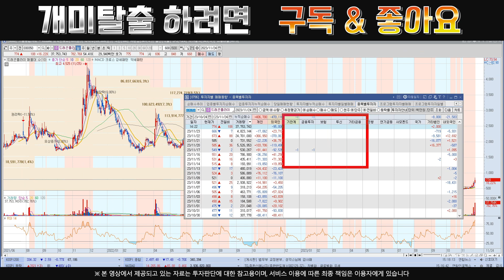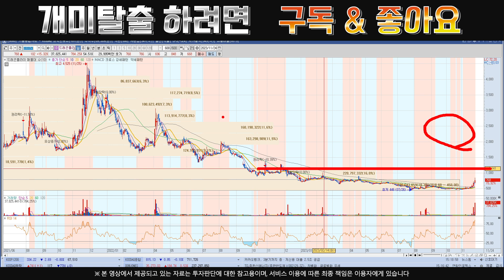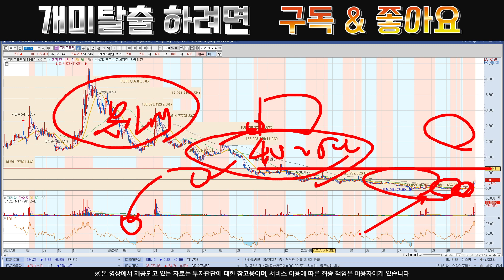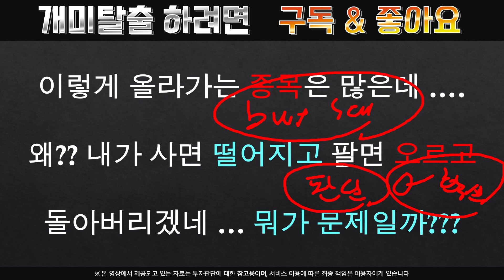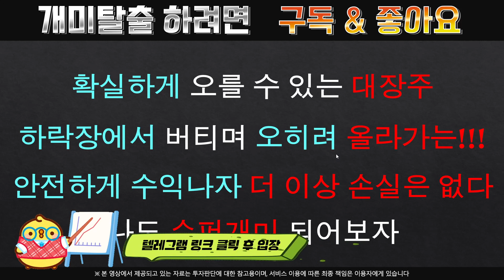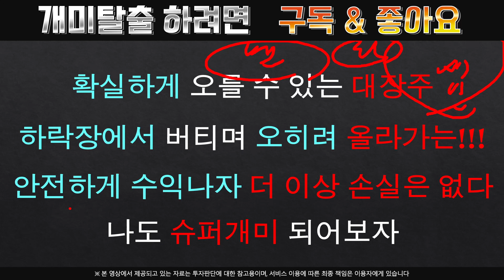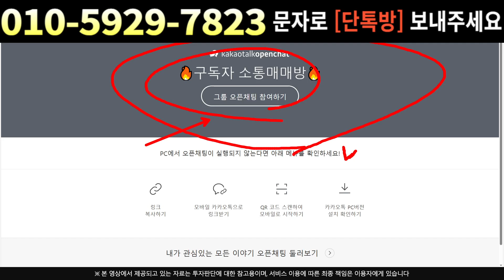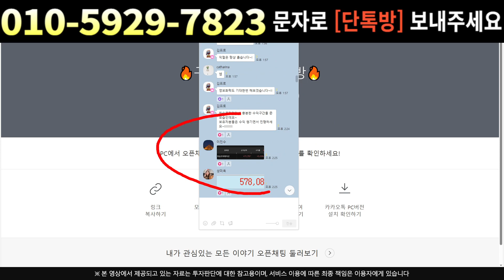[주식]드래곤플라이 - 쌀때 쓸어 담으세요 !! 무섭게 올라 갑니다 !!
실시간 구독자소통 카톡방 투자정보 텔레그램